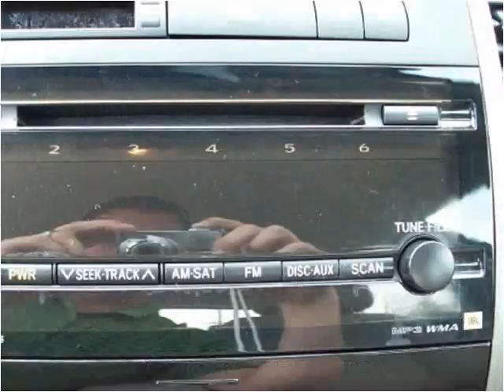2008 Toyota Prius Used Cars Dayton OH